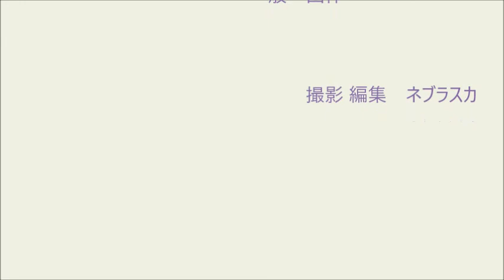160503中日旗.一般団体.71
２０１６年５月３日（火）憲法記念日
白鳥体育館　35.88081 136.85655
160503中日旗.一般団体.71